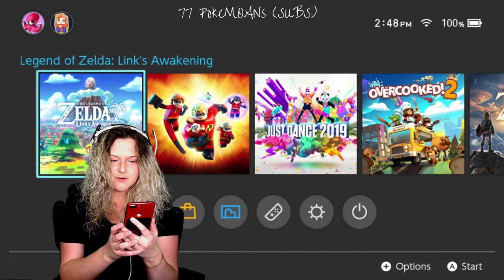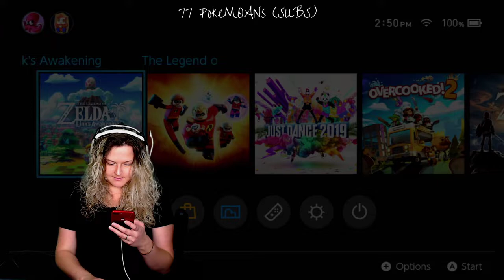The Legend of Zelda: Link's Awakening Pt. 2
HI POKEMONS!

This is why I'm going to start doing STUDYING STREAMS in addition to my cooking streams & gaming & podcast content.

My streaming schedule can be found on my twitter!

I'm a full time student RIGHT NOW (May 2019) working on Pre-Dental!